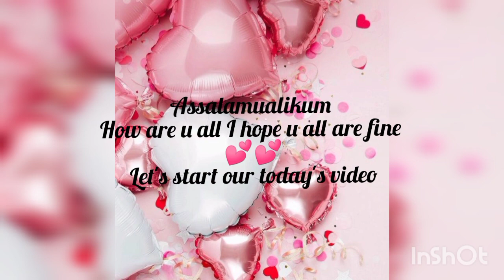How to make a girl with cap easy sketch||sketch by Kashaf Fatima ||sketch without art pencil.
Assalamualikum how are u all I hope u all are fine with good health.